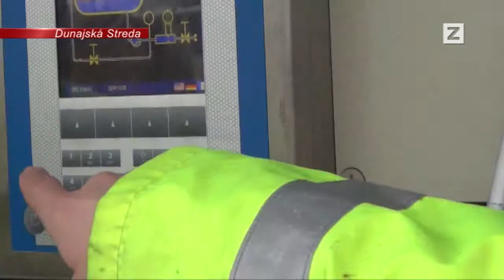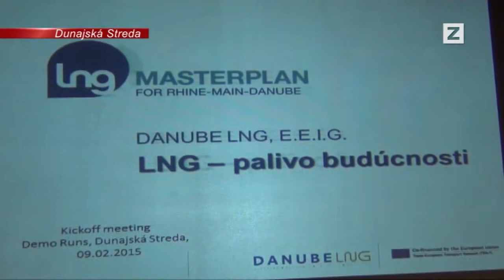SPRÁVY | 17.02.2015 | Revolučný autobus na LNG